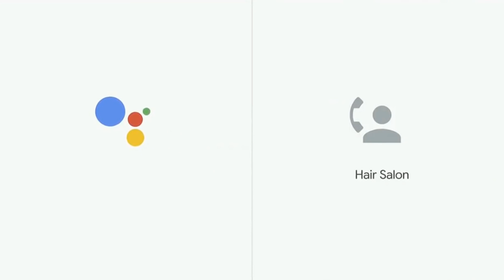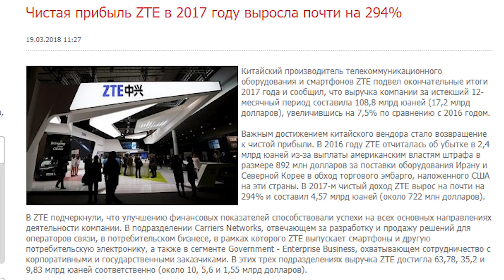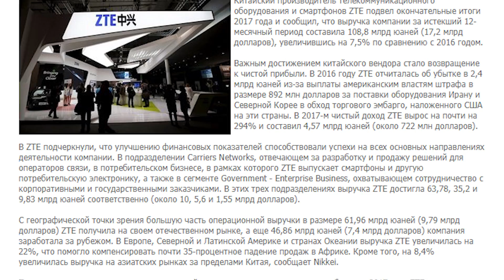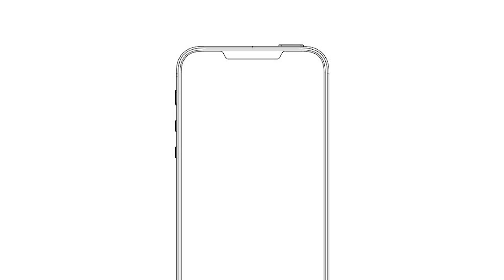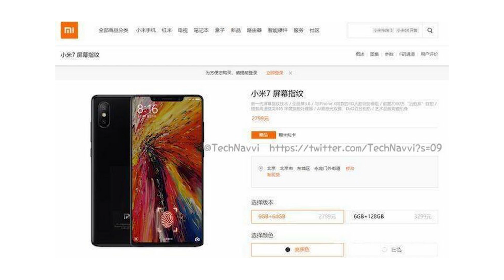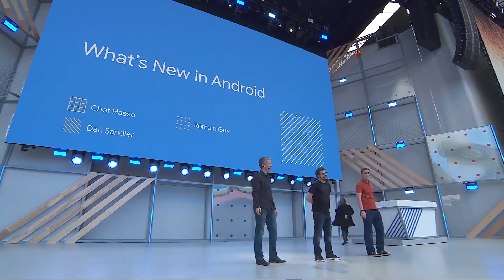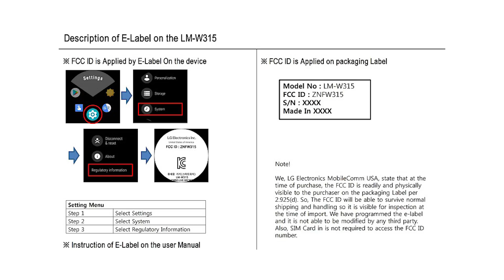Смартфоны от которых все устали, Pixel Watch и самый безрамочный Lenovo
Монтаж -